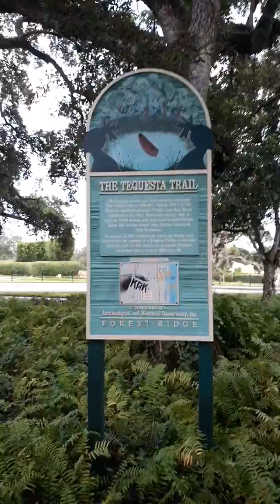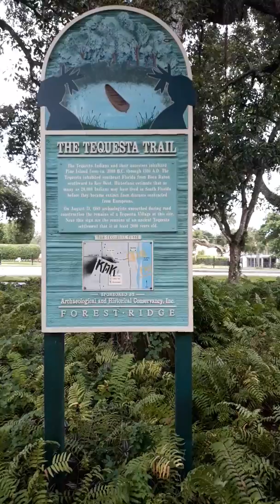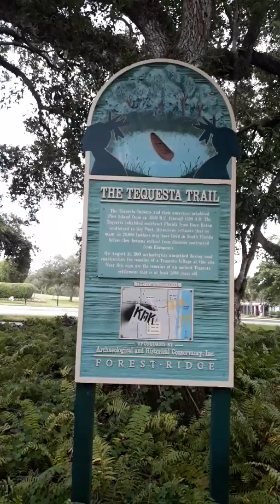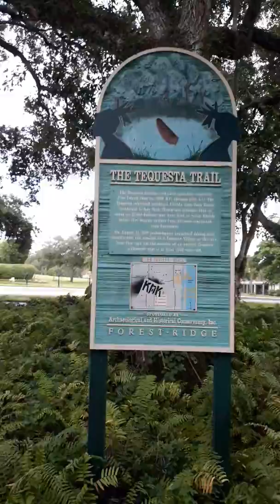The Tequesta Trail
Tequesta Trail can be found in the residential neighborhood of Forest Ridge in Davie, FL.  At one point along the winding road that is shaded by a canopy of live oak trees just past Forest Ridge’s grand main entrance, there is a sign marker that is sponsored by the Archeological and Historical Conservancy which reads:

“The Tequesta Indians and their ancestors inhabited Pine Island from circa 3000 BC through 1500 AD.